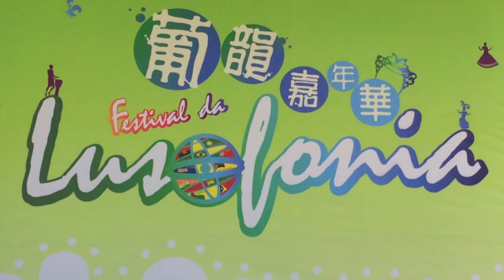Latin Connection - live in Macau